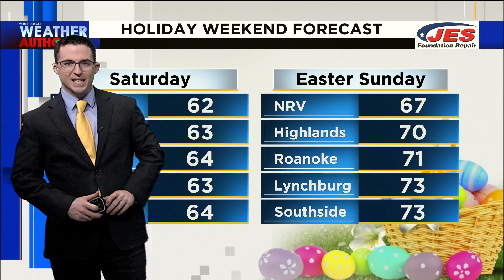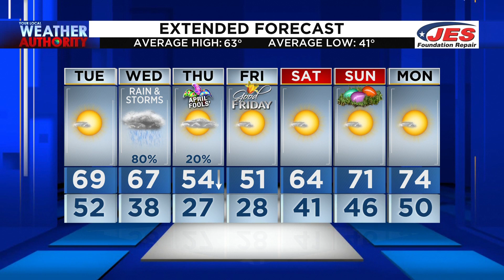March 30, 2021 Noon Forecast